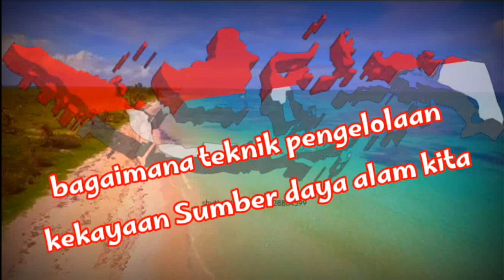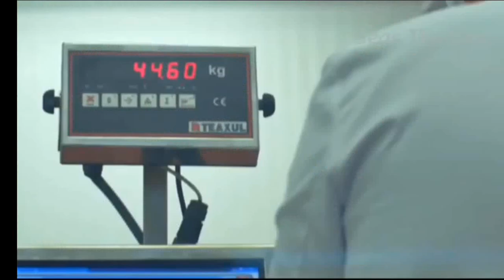kekayaan sumberdaya alam dan penanaman modal asing (PMA)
kekayaan sumberdaya alam dan  investasi modal asing
pengelolaan Sumber Daya Alam yang menguasai hajat hidup orang banyak harus dikelola dengan baik agar dapat memberikan manfaat yang optimal bagi rakyat Indonesia. Penanaman Modal Asing (PMA) dapat diartikan sebagai penanaman modal yang dilakukan oleh pihak swasta di negara asal pemilik modal, atau penanaman modal suatu negara ke negara lain atas nama pemerintah negara pemilik modal

sumber daya alam indonesia
sumber daya alam indonesia brainly
sumber daya alam indonesia pdf
sumber daya alam laut
sumber daya alam hayati adalah
pengelolaan sumber daya alam di indonesia
potensi dan pengelolaan sumber daya kelautan indonesia
penanaman modal asing dan contohnya
manfaat penanaman modal asing
penanaman modal asing hukumonline
penanman modal asing (PMA)
uu penanaman modal asing
deladuta my queen